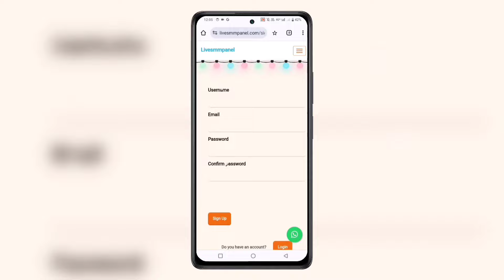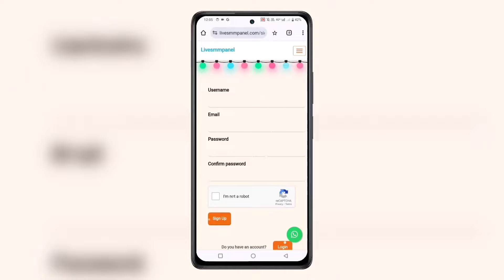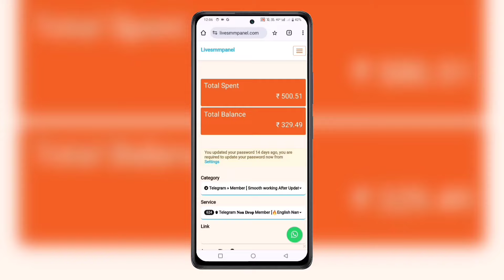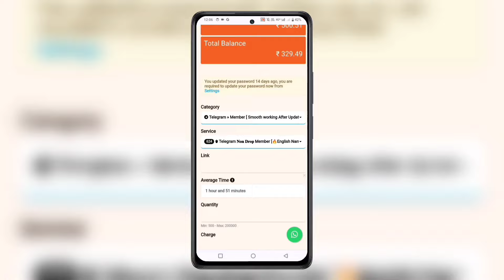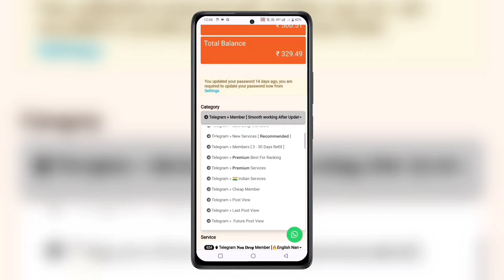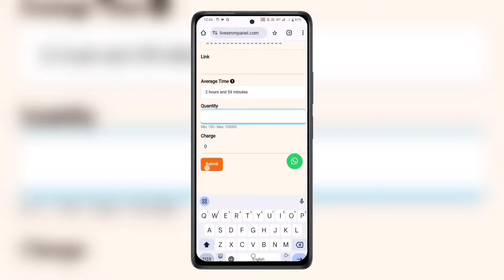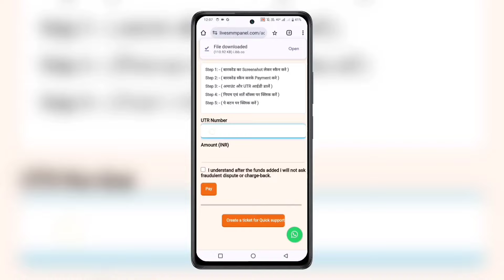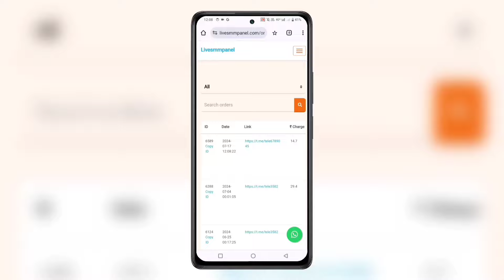Telegram channel par subscribers kaise add kare | Telegram par subscribers kaise badhaye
About Video :
hello friends iss video me bataya hai telegram subscribers kaise badhaye telegram members kaise badhaye ummid hai video helpful hogi.

how to increase members in telegram channel Telegram Subscriber Kaise Badhaye